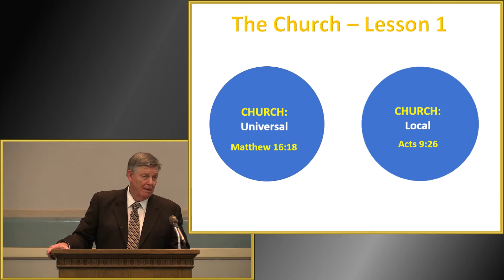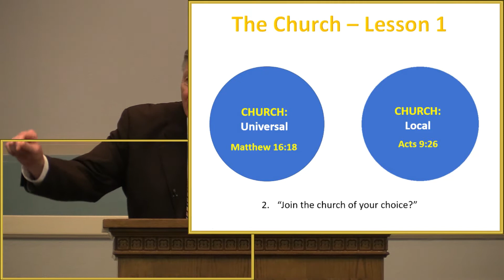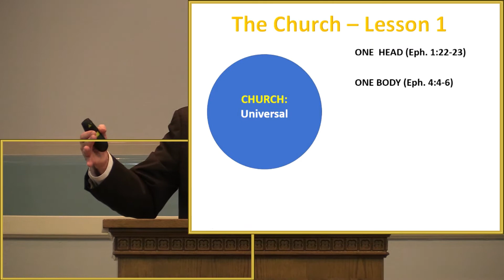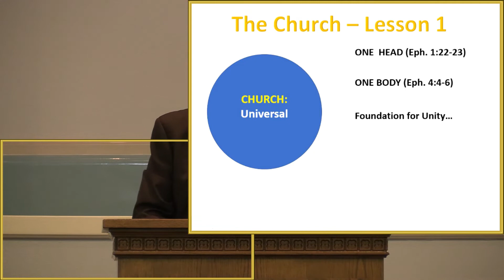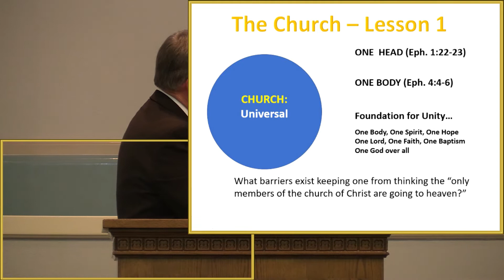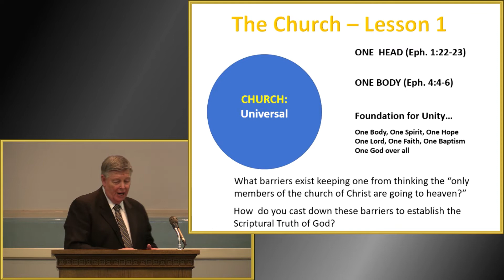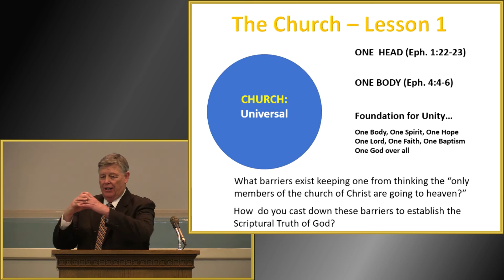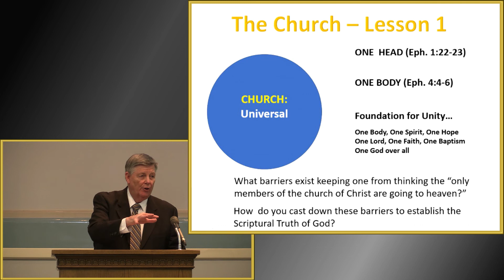The Institution Of The Church Lesson 1 by Jerry Fite - January 31, 2021